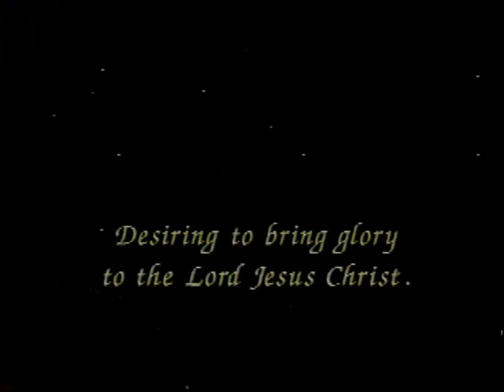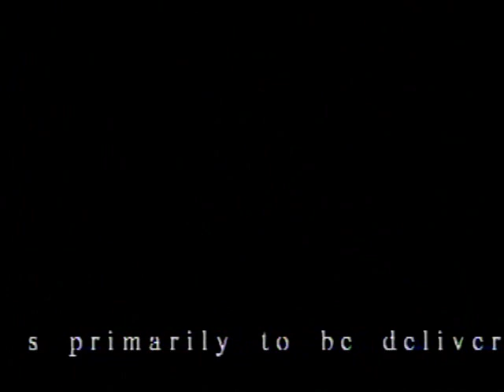Program #: 333 - MY GOAL WAS TO BECOME A PROFESSIONAL THIEF - (Susan & Perfecto Brown)